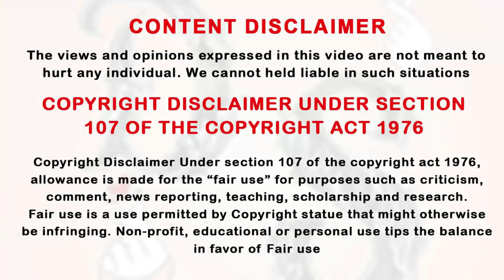இவ்வளவு அழகா இந்த பொண்ணு Ep-9 | ஒரு அழகு பிறப்பு | DSTF | Kdrama In Tamil | Drama Series Tamil | DST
இவ்வளவு அழகா இந்த பொண்ணு, ஒரு அழகு பிறப்பு,
DST,kdrama,Latest korean drama in tamil,
Latest korean series in tamil,
new kdrama in tamil,